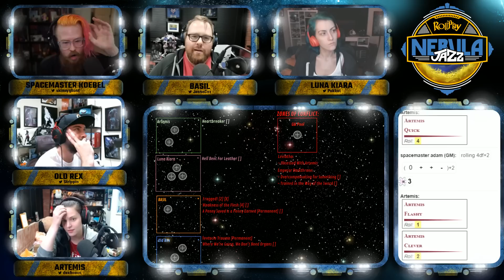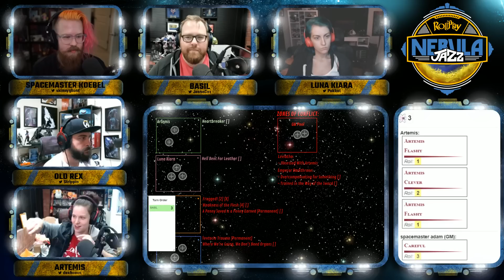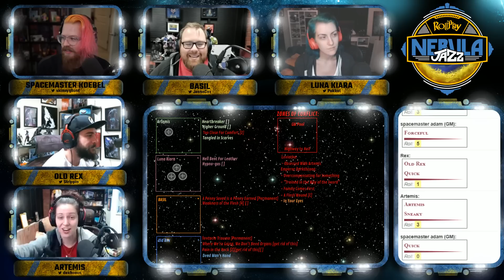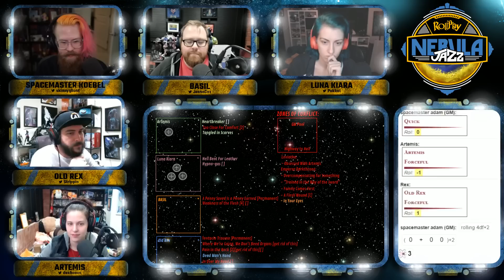RollPlay Nebula Jazz - Week 28, Part 2 (S2E10)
Can't wait for the VODs here on YouTube? - Wanna do it for free?

Support RollPlay! and get Court of Sword and Nebula Jazz MP3s!

Join Dodger, Strippin, Jesse Cox, and Pokket as they journey into space in this Guardians of the Galaxy-esque RollPlay campaign! Helmed by veteran spacemaster Adam Koebel, the four players will journey throughout the nebula trying to stay alive!